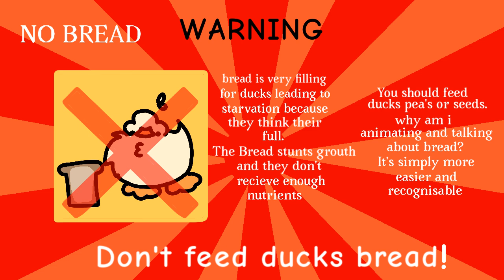Roast Battle (duck year e:2)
Ty for watching :3